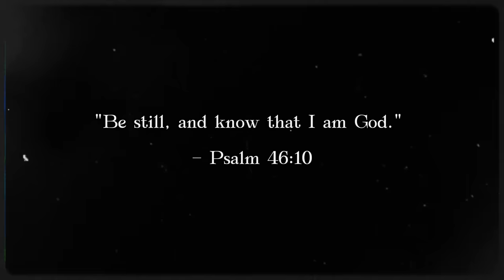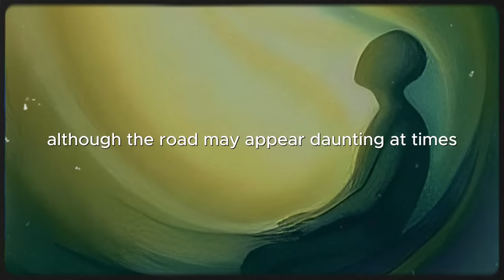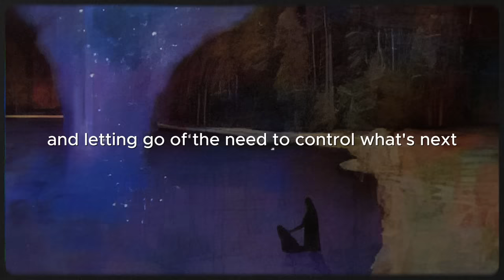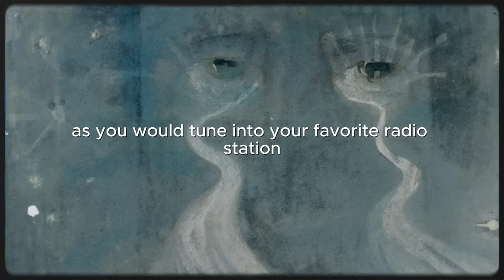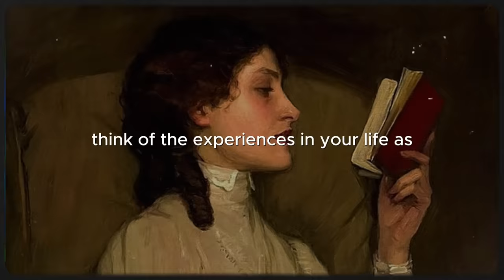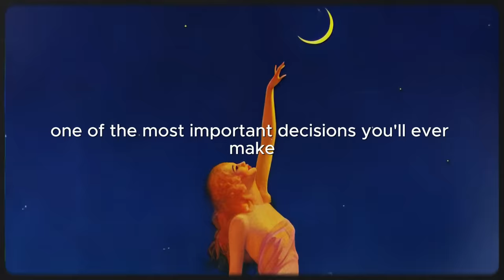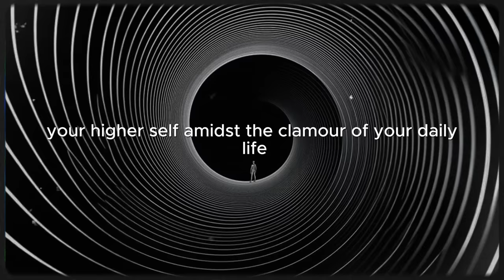How To Speak With Your Higher Self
Discover the elusive art of communicating with a part of you that lies beyond the surface, waiting to enlighten and guide. This video subtly navigates the realms of inner wisdom and self-discovery, offering glimpses into a transformative process. Explore the unseen and unlock the secrets of your true potential.